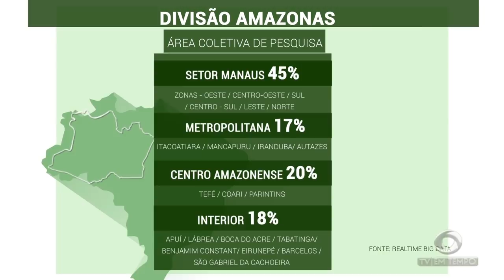Violência: Mulher é assassinada na porta de casa na zona sul de Manaus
01º BLOCO JORNAL 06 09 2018 - Violência: Mulher é assassinada na porta de casa na zona sul de Manaus